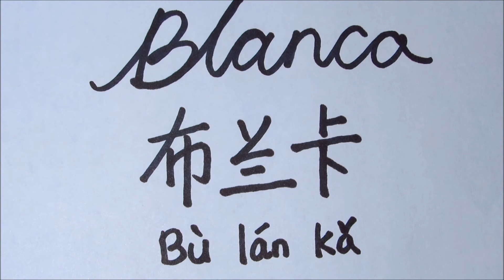Cómo se escribe nombre de BLANCA en chino / How do you spell Blanca name in Chinese